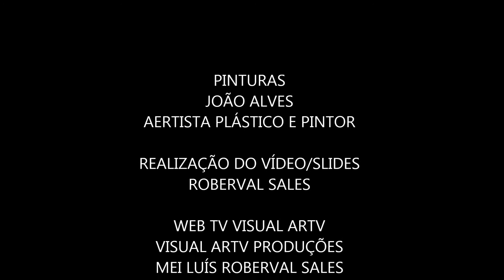ARTE PORTFÓLIO! JOÃO ALVES - PINTURAS EM SLIDE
Vídeo - slide de pinturas a óleo e aquarela do Artista Plástico e Ilustrador João Alves que é professor de artes da renomada  APBA - Associação Paulista de Belas Artes em São Paulo - SP. Essas pinturas estiveram  em exposição na APBA em agosto 2014..
Contato do arttista
João Alves Ilustrador | Facebook